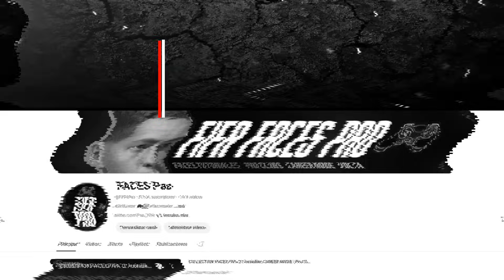EA FC 25 FRANCESCO TOTTI FACE - Pro Clubs Face Creation - CAREER MODE - LOOKALIKE ROMA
COME CREARE FRANCESCO TOTTI
tutorial passo passo su come creare volti per club professionistici, modalità carriera giocatore, modalità carriera allenatore con l'editor interno di EA FC 25 CRANIUM.

HOW CREATE TO FRANCESCO TOTTI
step-by-step tutorial on how to make faces for pro clubs, player career mode, coach career mode with EA FC 25 CRANIUM's internal editor.

COMO CREAR A FRANCESCO TOTTI
tutorial paso a paso de como hacer caras para clubes pro, career mode jugador, modo carrera entrenador con el editor interno de EA FC 25 CRANIUM.

Comment créer FRANCESCO TOTTI
tutoriel étape par étape sur la façon de créer des grimaces pour les clubs professionnels, le mode carrière de joueur, le mode carrière d'entraîneur avec l'éditeur interne d'EA FC 25 CRANIUM.

So erstellen Sie FRANCESCO TOTTI
Schritt-für-Schritt-Anleitung zum Erstellen von Gesichtern für Proficlubs, zum Spielerkarrieremodus und zum Trainerkarrieremodus mit dem internen Editor von EA FC 25 CRANIUM.

The creations have copyright, please do not use it as your own creation on other channels, otherwise there will be a penalty from YouTube.

EAFC25
EA fc 25